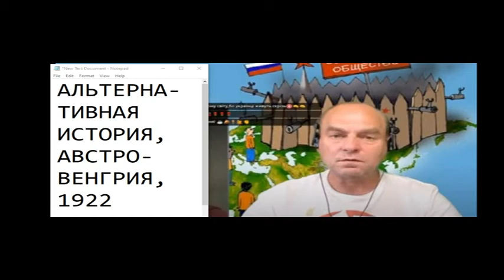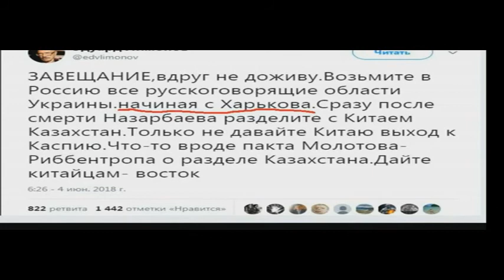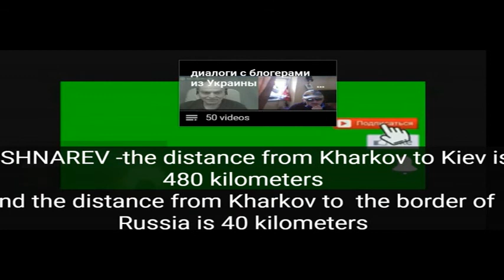Короткие встречи в чатрулетке 441